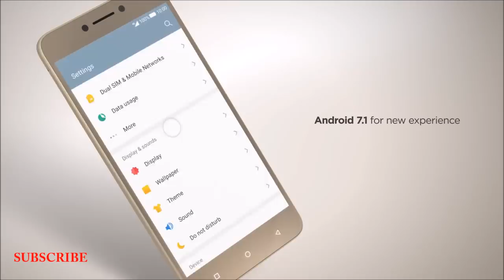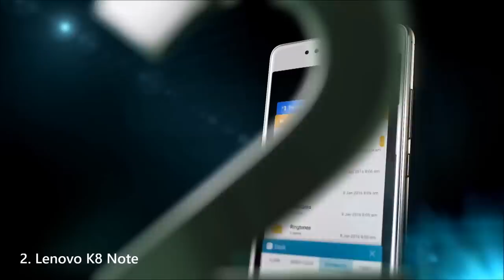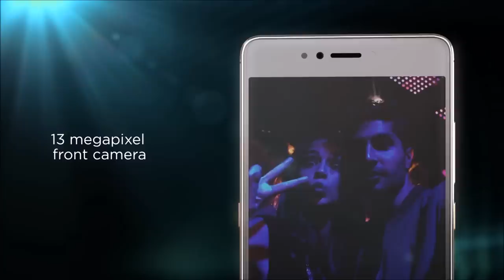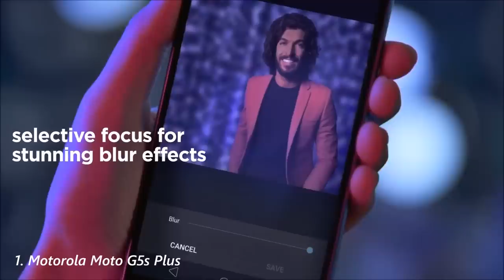Top 5 Best Budget Smartphones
hello Friends, in this video we take a look of Top 5 BEST Budget Smartphones (Under RS=16,999 / USD=$265). we select all
Best Smartphones.
like Motorola , Mi, Lenovo.

All mobiles have 4,6 GB of RAM And high speed processor And large inbuilt capacity And Best Dual Camera's.
Find Your best Smartphone in this list.

Smartphones Price & Specifications :

1. Motorola Moto G5s Plus.
✅✅Price Approx : INR = 15,999. USD= $250.  |

Dual Sim, VoLTE, 4G, 3G, Wi-Fi, NFC
Octa Core, 2 GHz Snapdragon 625 Processor
4 GB RAM, 64 GB inbuilt
3000 mAh Battery
5.5 inches, 1080 x 1920 px display
13 MP Dual Rear + 8 MP Front Camera
Memory Card (Hybrid)
Android, v7.1

2. Lenovo K8 Note.
Price Approx : INR = 13,999. USD= $220.

Dual Sim, LTE, 4G, 3G, Wi-Fi
Deca Core, 2.3 GHz MediaTek Helio X23 Processor
4 GB RAM, 64 GB inbuilt
4000 mAh Battery
5.5 inches, 1080 x 1920 px display
13 MP Dual Rear + 13 MP Front Camera
Memory Card Supported
Android, v7.1.1

3. Xiaomi Mi 5X.
Price Approx : INR = 14,999. USD= $235.
** Not Available **

4 GB RAM, 64 GB inbuilt
3080 mAh Battery
5.5 inches, 1080 x 1920 px display
12 MP Dual Rear + 5 MP Front Camera
Memory Card (Hybrid), upto 128 GB
Android, v7.1.1

4. Coolpad Cool Play 6.
**Currently unavailable**

Octa Core, 1.95 GHz Snapdragon 653 Processor Processor
6 GB RAM, 64 GB inbuilt
4060 mAh Battery
5.5 inches, 1080 x 1920 px display
13 MP Dual Rear + 8 MP Front Camera
Memory Card Not Supported
Android, v7.1.1

5. Xiaomi Mi Max 2.
✅✅Price Approx : INR = 16,999. USD= $265.

4 GB RAM, 64 GB inbuilt
5300 mAh Battery
6.44 inches, 1080 x 1920 px display
12 MP Rear + 5 MP Front Camera
Memory Card (Hybrid)
Android, v7.1.1